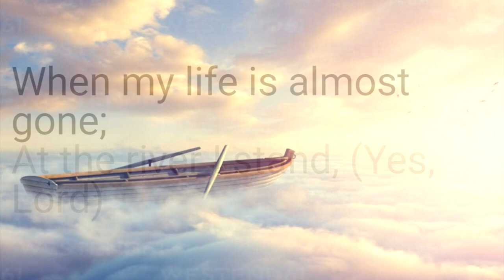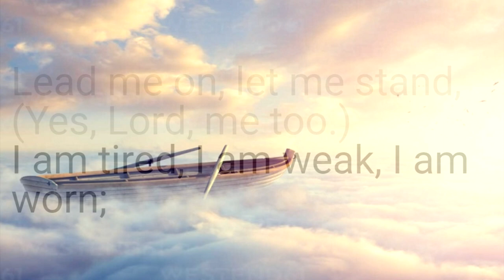Precious Lord, take my hand, lead me home. William Branham (53-0830A - Why I Am A Holy-Roller)